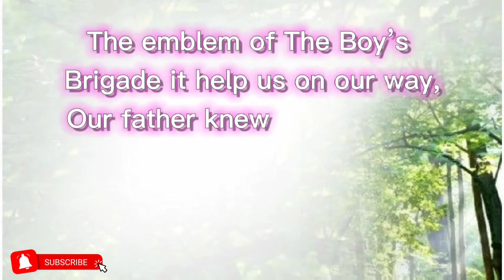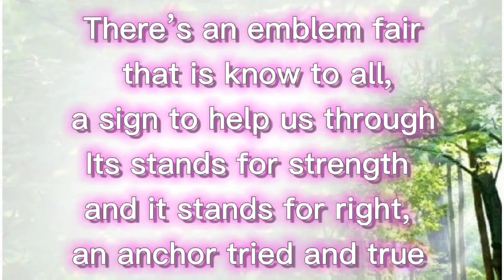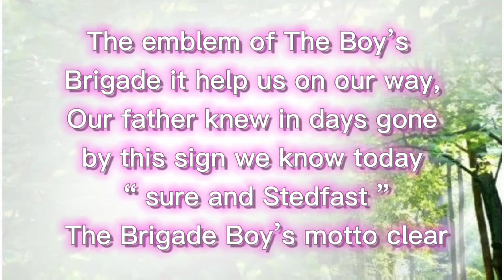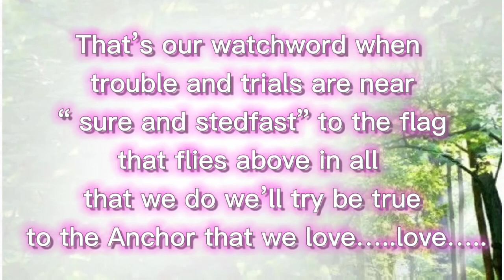BOYS BRIGADE ANCHOR SONG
There’s an emblem fair that is know to all, a sign to help us through
Its stands for strength and it stands for right, an anchor tried and true
The emblem of The Boy’s Brigade it help us on our way, Our father knew in days gone by this sign we know today “ sure and Stedfast ” The Brigade Boy’s motto clear
That’s our watchword when trouble and trials are near “ sure and stedfast” to the flag that flies above in all that we do we’ll try be true to the Anchor that we love…..love…..